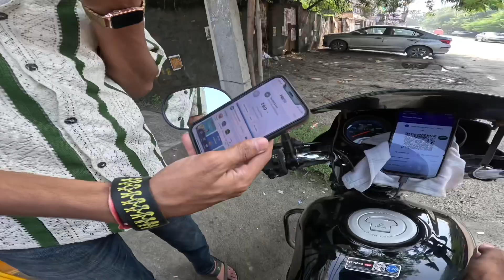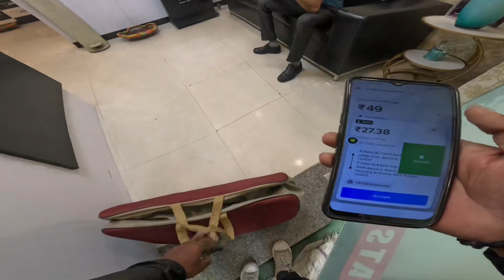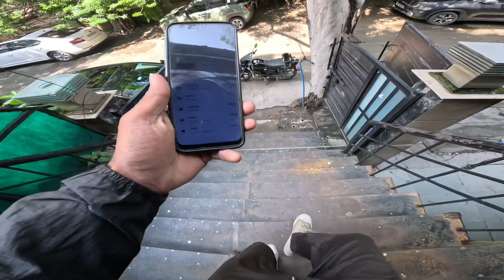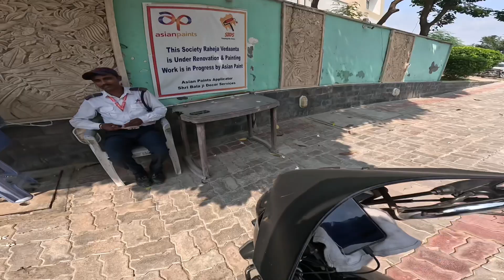Police Gangsters ko pahad ke auto me le ja rahi hai😂 New police auto riksha 🤣| AJAY KD